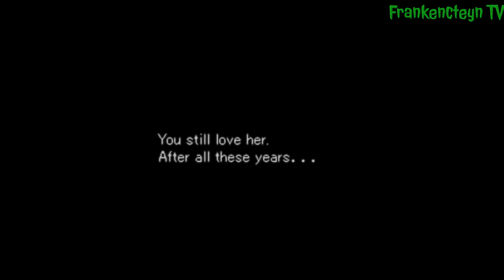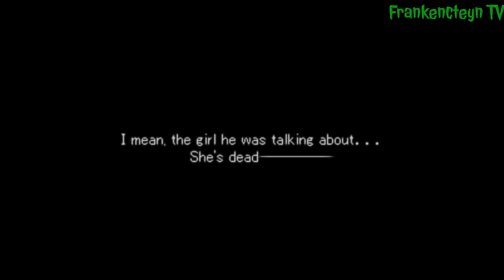Playthrough # 29: "Gerabellum" (VALKYRIE PROFILE Indonesia)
Valkyrie Profile: Lenneth - Playthrough # 29: Gerabellum

Valkyrie Profile adalah 2D Platform / Turn-Based JRPG yang dikembangkan oleh tri-Ace dan diterbitkan oleh Enix untuk PlayStation. Game ini dirilis pada 22 Desember, 1999 di Jepang dan pada 29 Agustus, 2000 di Amerika Utara. Game ini berhasil meraih kesuksesan dan juga mendapatkan banyak kritik. Hasil penjualan dari game ini mencapai 700,000 copies, dan kritik yang ada lebih ditekankan ke rumitnya gameplay system dan plot-nya. Valkyrie Profile mendapatkan versi enhanced port yang dirilis untuk PSP pada tahun 2006 dengan judul Valkyrie Profile: Lenneth. Versi PSP dari game ini mendapatkan enhanced port lagi untuk Android dan iOS pada tahun 2018 dan dirilis ulang untuk PS4 dan PS5 menggunakan software emulation pada 22 Desember, 2022.

Terinspirasi oleh mitologi Nordik, Valkyrie Profile mengikuti cerita seorang Valkyrie bernama Lenneth, saat dia melakukan perjalanan ke Midgard untuk mengumpulkan jiwa para pahlawan yang gugur untuk dijadikan sebagai Einherjar (Sekutu) yang nantinya akan diperbantukan untuk bertarung di Ragnarok (Sebuah pertempuran yang menentukan nasib semua mahluk hidup) dan melatih mereka dengan melawan monster. Saat Lenneth melakukan perjalanan, secara perlahan dia belajar lebih banyak tentang kehidupan masa lalunya sebagai manusia yang telah dihapus dari ingatannya saat dia menjadi seorang Valkyrie.

Saat berada di Dungeon, game ini lebih terasa seperti Platform Game daripada RPG, dengan Lenneth sebagai karakter utama yang mampu melompat, meluncur, mengayunkan pedangnya, dan menembakkan kristal es. Kristal es ini dapat digunakan untuk membuat pijakan untuk membuat jalan sementara, untuk membuat musuh tak bisa bergerak dan juga bisa digunakan untuk memecahkan banyak Puzzle. Saat bersentuhan dengan musuh yang bisa bergerak, Battle System ala Turn-Based RPG baru dimulai. Jika Lenneth menyerang musuh terlebih dahulu sebelum Battle dimulai, maka Party akan mendapatkan keuntungan dalam Battle, dimana akan mendapatkan giliran pertama. Tapi jika hanya bersentuhan dengan musuh, maka akan ada 50% kemungkinan kalau musuhlah yang akan mendapatkan giliran pertama.

PlayStation Network:
FrankyJCorputty
ListyaDSaraswati
MNiizarXCorputty

Sony Interactive Entertainment, Sony Computer Entertainment, PlayStation Portable, PSP, tri-Ace, Square-Enix, Valkyrie Profile: Lenneth, 2D Platform, Turn-Based JRPG, Indonesia, Indo, INA, ID